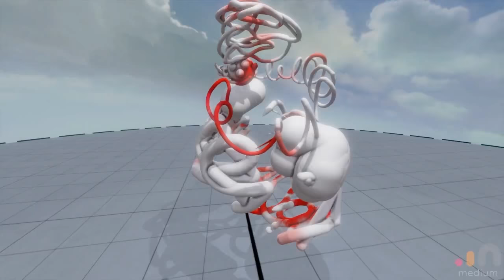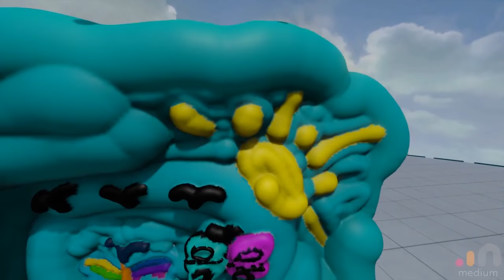GoggleWorks ASAP Virtual Reality artwork - fall 2017 - Wednesday class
This video showcases a sampling of the digital paintings and sculptures created by the Wednesday Virtual Reality art class in the fall 2017 GoggleWorks After School Arts Program (ASAP)! The class used an Oculus Rift headset, Google Tilt Brush, and Oculus Medium.

I think I got a sampling of everyone's art, but if you don't see your creations in this video, please let me know and I will add them in!

We hope to see you at ASAP again!